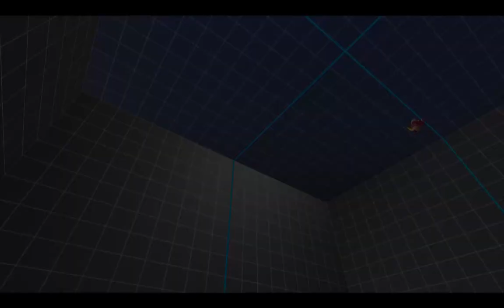【SFV】【SFRePlayer】Candy kdi（CAMMY LP14655）VS kinoko 914（FANG LP34957）【28378】